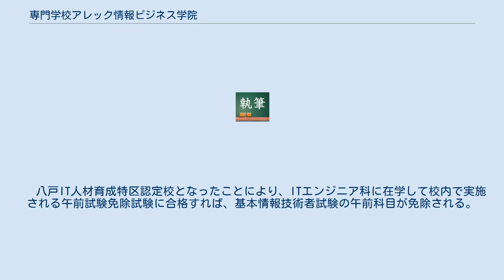専門学校アレック情報ビジネス学院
専門学校アレック情報ビジネス学院（せんもんがっこうアレックじょうほうビジネスがくいん）は、青森県八戸市にあるコンピューターを主とした能力を育成する専門学校である。
アレック(ALEC) は A License as Expert of Computerを意味する。
 以下の科から構成されている。
定員は各科30名であり、毎年100人前後の学生が入学する。
 　５つの科、それぞれに『卒業基準検定』、『目標検定』が設けられている。
年度内に実施されるいくつかの試験に挑戦していき、それに合格することで卒業基準を習得できるシステムである。
日本漢字能力検定、基本情報技術者試験、情報検定、日商簿記、秘書技能検定、日商PC検定、コンピュータ会計能力検定、応用情報技術者試験など、身近で取り組みやすい検定から、合格率が低く難解な試験まで、各学生の習熟度に応じた形式である。
 　八戸IT人材育成特区認定校となったことにより、ITエンジニア科に在学して校内で実施される午前試験免除試験に合格すれば、基本情報技術者試験の午前科目が免除される。
 大学編入制度にも対応しているため、卒業してからの大学編入も可能である。